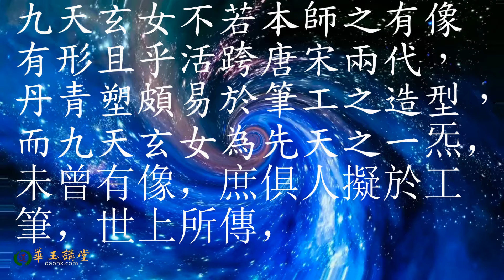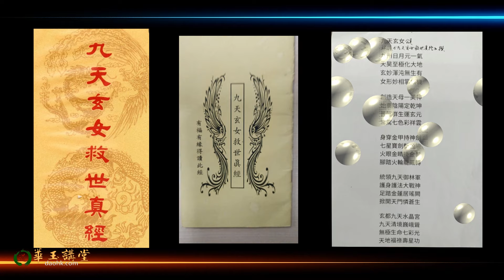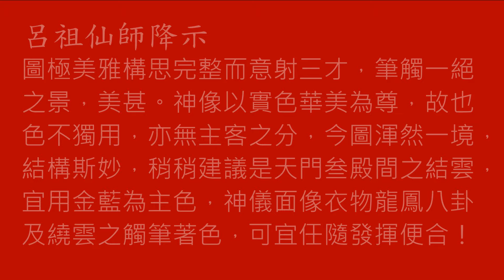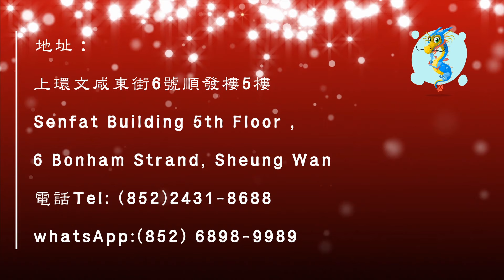華玉講堂-九天玄女聖像的誕生 (上)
九天玄女頌

九州日月元一炁
天昊至極化大地
玄妙渾沌無生有
女形妙相掌樞機

創造天母一美神
始奠陰陽定乾坤
普照群生運玄元
常駕七色彩祥雲

身穿金甲持神劍
七星寶劍斬凶險
火眼金睛掛金髻
腳踏火輪龍鳳轉

統領九天御林軍
護身護法大戰神
足踏金蓮居瑤闕
掀開天門憐蒼生

根據《九天玄女救世真經》寫成：
九天玄女頌

一陰一陽之謂道，
五星之氣連日月。

先天之炁，涵虛妙九天；
盤古渾沌，無中生有；
創山河，騰五星；
委地化形，昊天之極，
至大無外，渺渺年迹。
天地貫始終，山河吾造功。

實先天之炁
像為人所擬
筆工若工整
畫內存敬意

九天玄女不若本師之有像有形且乎活跨唐宋兩代，丹青塑頗易於筆工之造型，而九天玄女為先天之一炁，未曾有像，庶俱人擬於工筆，世上所傳，是薦文記意，君若欲畫重塑者當無問題，希冀工筆有勝於既有，便達目標!加庇!-呂祖仙師降示

2022報表
華玉講堂 免費講座 (2022年) (google.com)